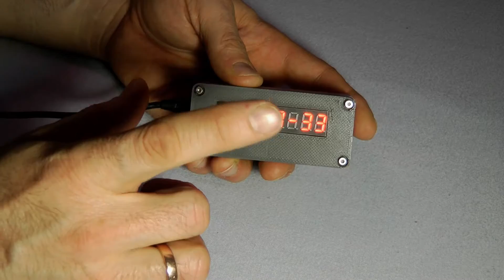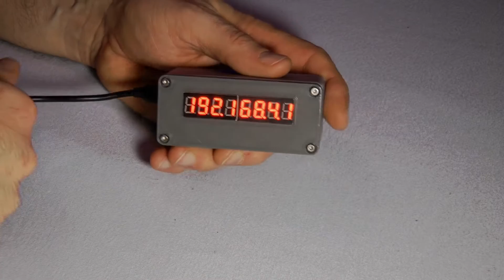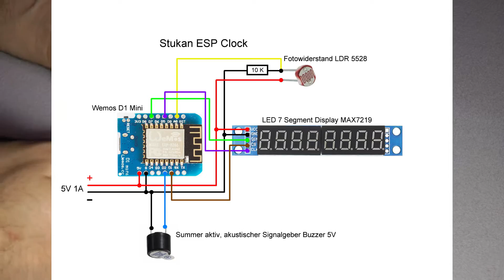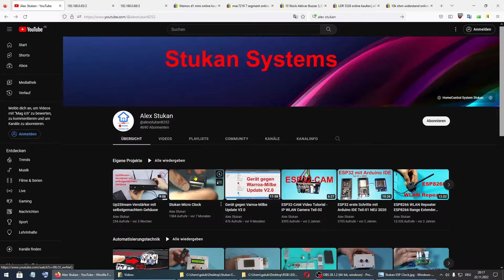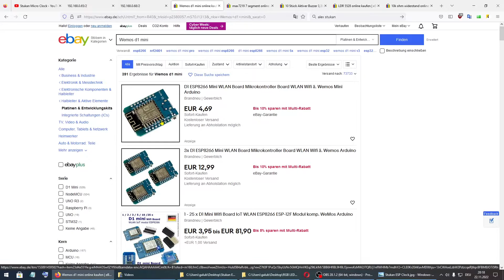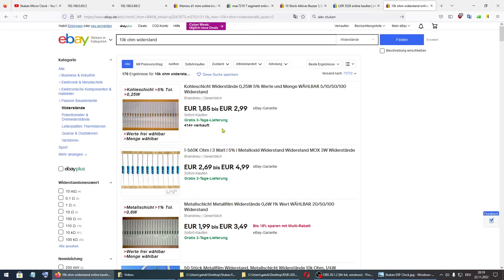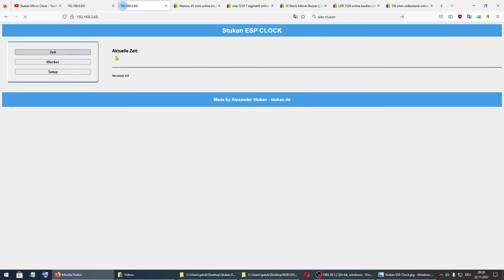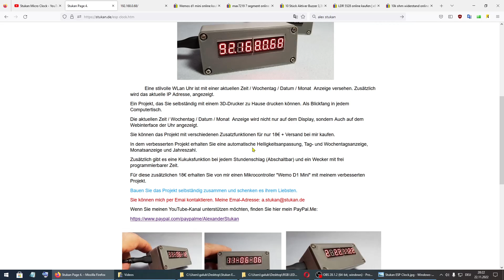Stukan ESP Clock Kuckucksuhr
Achtung. Das Projekt wird auf Anfrage zum Download angeboten.
Attention. The project will be available for download upon request. Subscription, likes and comments under the video are required.